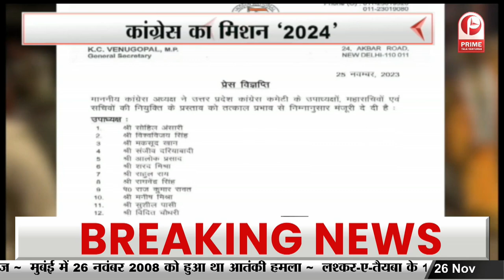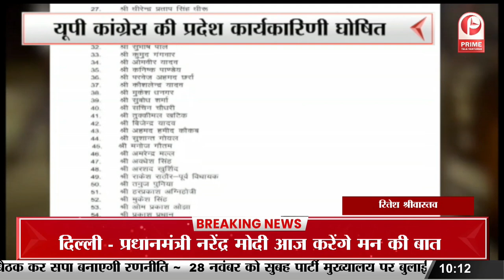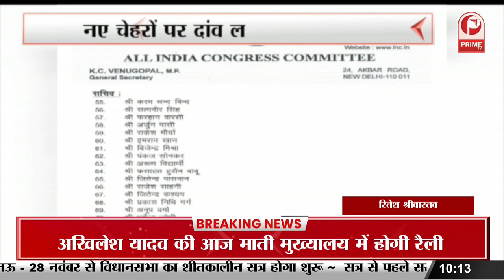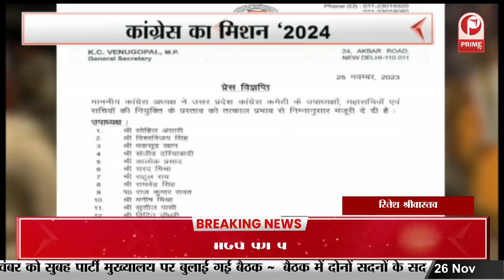LIVE: कांग्रेस का मिशन 2024, नए चेहरों पर दांव लगाएगी कांग्रेस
कांग्रेस का मिशन 2024, नए चेहरों पर दांव लगाएगी कांग्रेस